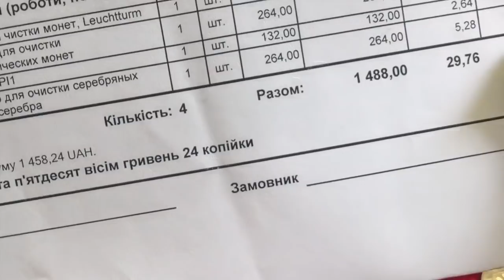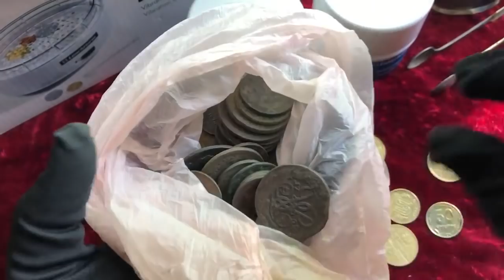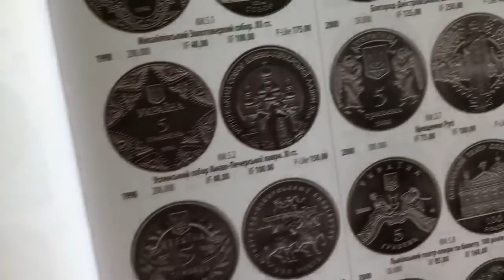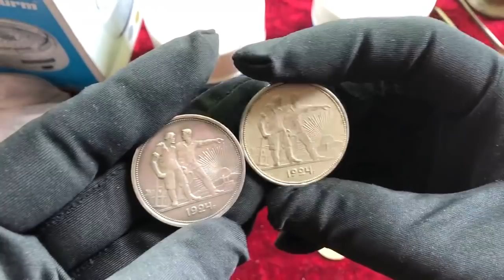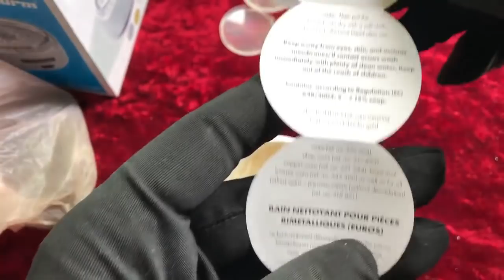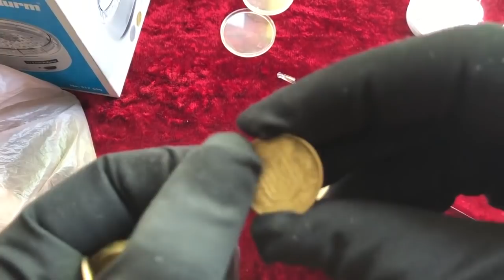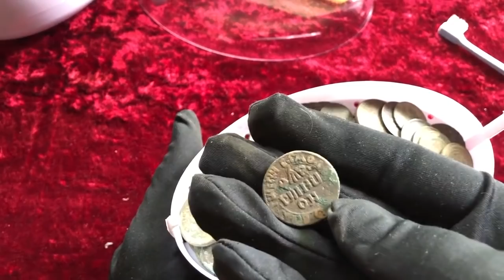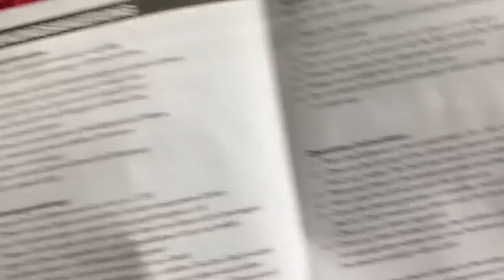Чистка монет. Как не убить монету?! (часть 1)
Берите чай, это будет довольно длинный стрим.
В котором будем чистить монеты покупными средствами и устройствами!
❤️Прибор для чистки монет, Leuchtturm